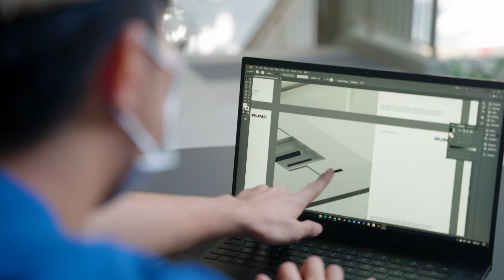Welcome to the NUS College of Design and Engineering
At CDE, our vision is to be a leading college uniting creative minds to build a better future.